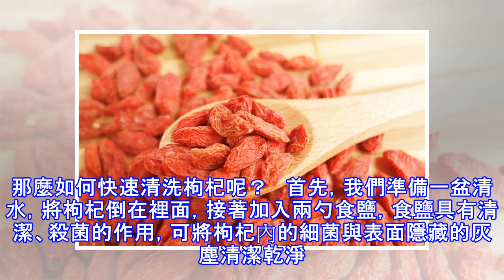枸杞買回來不要直接吃，細菌超標！賣貨老闆娘教我一招，5分鐘枸杞洗的乾乾淨淨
枸杞有提高機體免疫力的作用，可以補氣強精，滋補肝腎、抗衰老、止消渴、暖身體、抗腫瘤的功效。 枸杞具有降低血壓、血脂和血糖的作用，能防止動脈粥樣硬化，保護肝臟，抵制脂肪肝、促進肝細胞再生。   誠然，萬事萬物皆有利弊，小編在這裡提醒一下脾胃較為不適或虛弱人群，體質為熱性者等不適合枸杞，食用後可能機體會有不良反應。最後願大家每晚睡前來五粒枸杞，身體健康。 生活中，枸杞具有降血壓、抗疲憊等妙用是家中常備之物，我們常用來泡水或者熬粥對身體極有好處。可是剛買的枸杞先別著急吃，在晾曬的過程中枸杞表面容易沾染一些污漬，清洗後再吃會更加乾淨放心。那麼如何快速清洗枸杞呢？   首先，我們準備一盆清水，將枸杞倒在...
源: pixpo